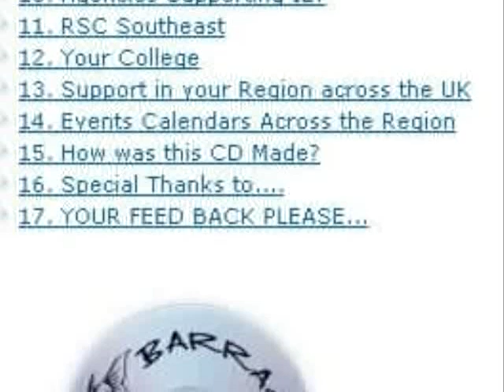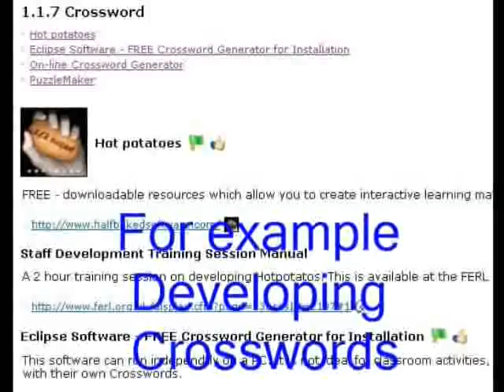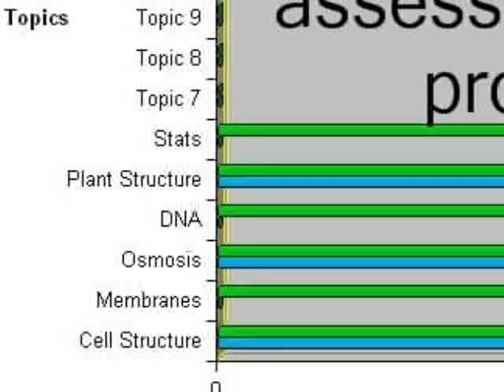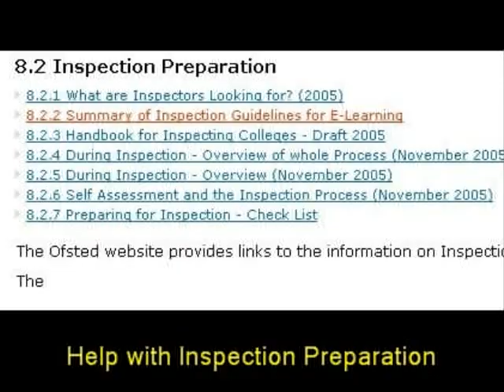Barracuda bites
Details of the new release of the RSC South East's Barracuda ( 2006) - e-Learning support for teachers and support staff.
It is an interactive CD, containing resources, links, examples, templates, ideas, information, and tips on using ILT which are relevant to staff working in post-16 educational either in a teaching or support role such as LRC staff. Contact the RSC South East for details of this product
This video is also available to download as a vodcast via iTunes (search for 'RSC Southeast'